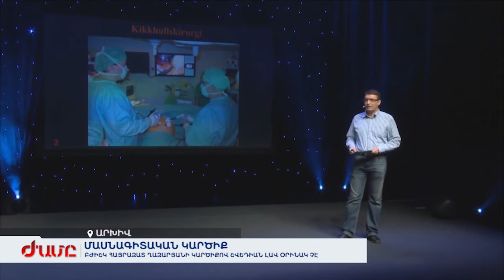Covid-19. Նորվեգացի բժշկի կարծիքով Շվեդիան լավ օրինակ չէ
Հայրազատ Ղազարյանը համավարակի մասին խոսում է որպես բժիշկ և որդի, որի ծնողները մահացել են Covid 19-ի պատճառով։